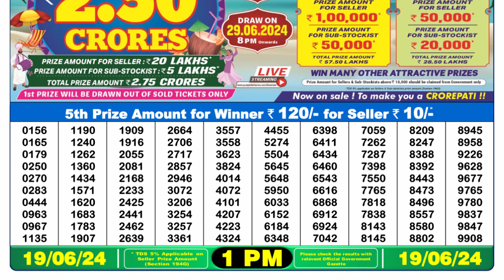🔴Dear Lottery Sambad Live 1pm today 19.06.24 Nagaland State Lottery Result